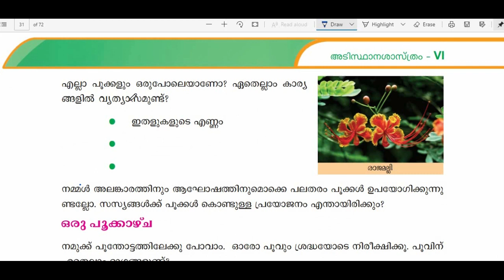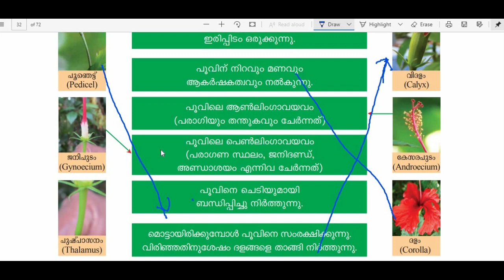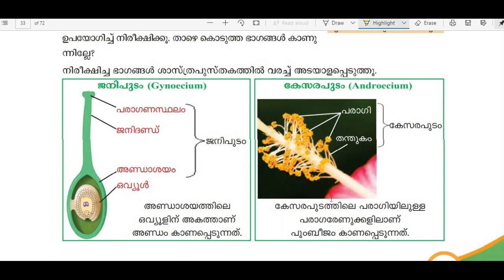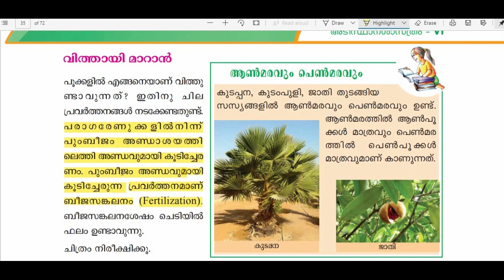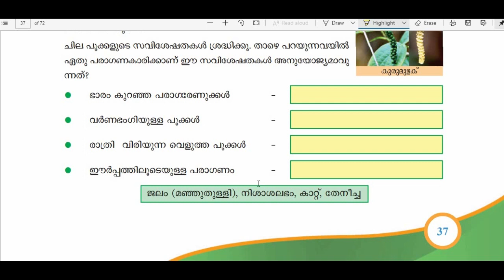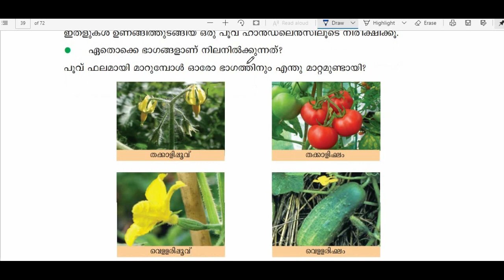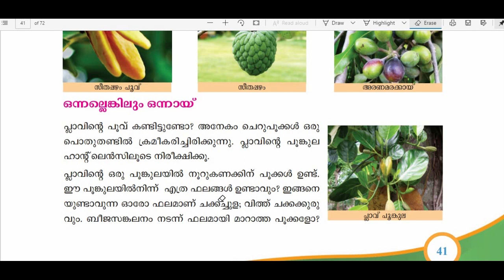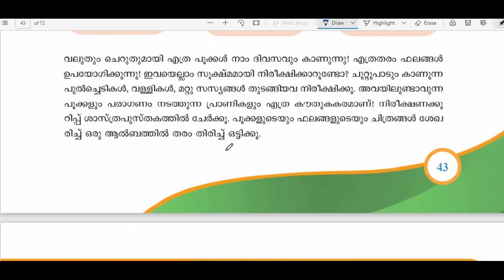SCERT Standard 6 - Basic Science - Chapter 3 - പൂവിൽ നിന്ന് പൂവിലേക്ക് - Flower to flower - KPSC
SCERT സ്‌കൂൾ പാഠപുസ്തകത്തിൽ നിന്നും പഠിക്കാൻ താഴെയുള്ള പ്ളേലിസ്റ്റ് സന്ദർശിക്കുക